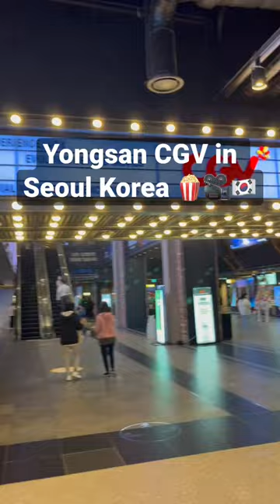Korea’s leading theater (aka. CGV) 🍿🎥🇰🇷